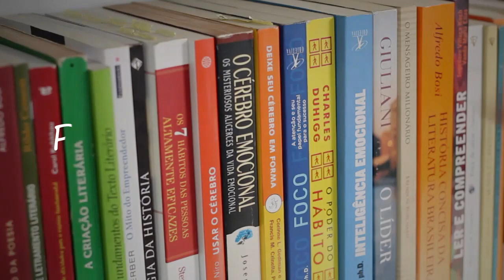Como estudar na faculdade? - Professor Piccini Responde